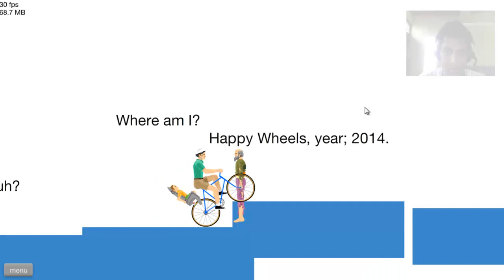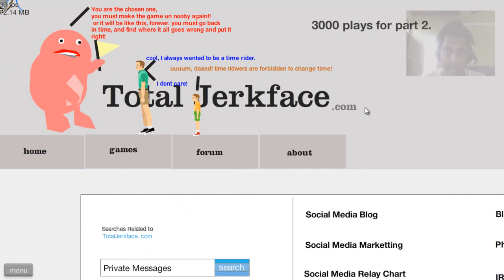Happy Wheels - Woman Killer